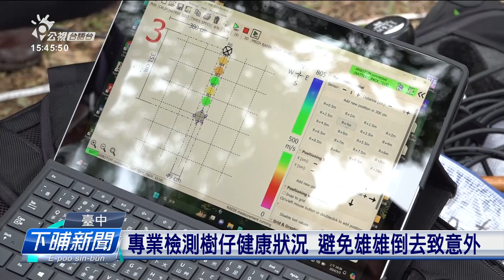臺中公園倩團隊檢測老樹 望做都市路樹參考 | 公視台語台 | 20240423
台中公園進前舉辦「國際𬦰樹錦標賽」，專工先倩嘉義大學的團隊，來幫公園的老樹做「健康檢查」，台中市政府也派人去觀摩。

四節新聞 ：　逐工（每天）09:00 / 12:00 / 15:00（拜一至拜五） / 19:00